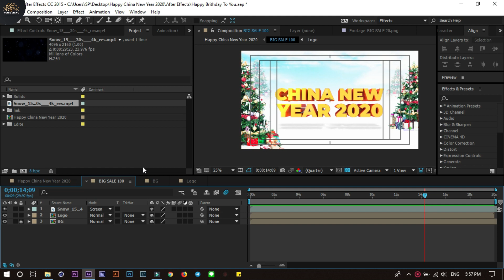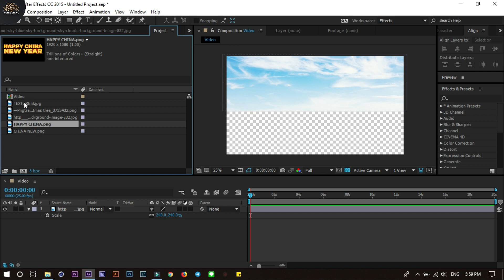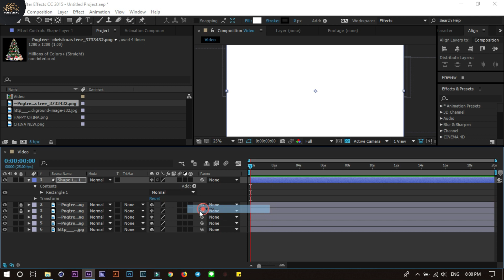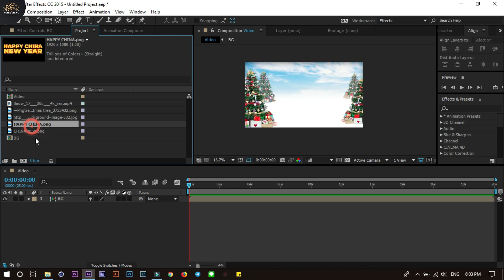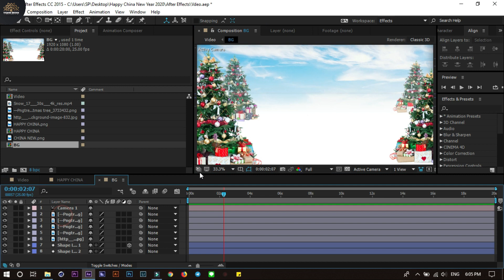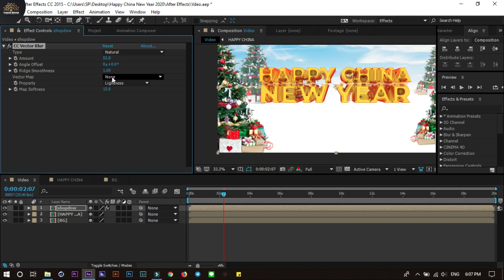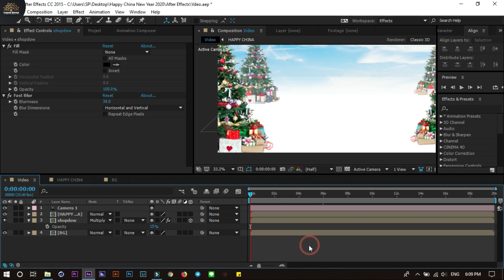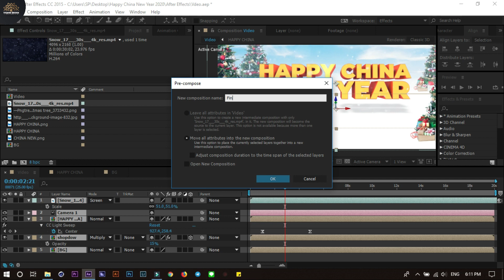Happy Merry Christmas Design In Adobe After Effects By Khmer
មានលក់ File តែមទឹកសុទ្ធ

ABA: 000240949